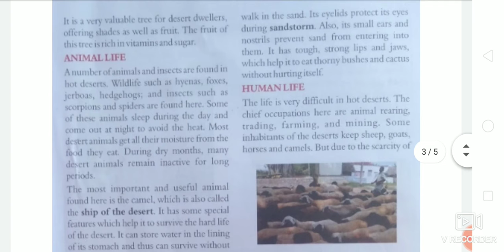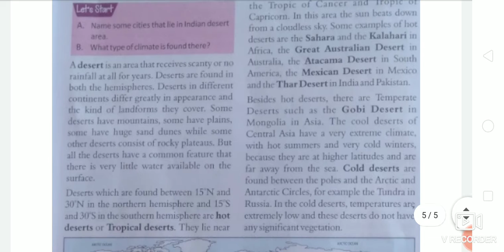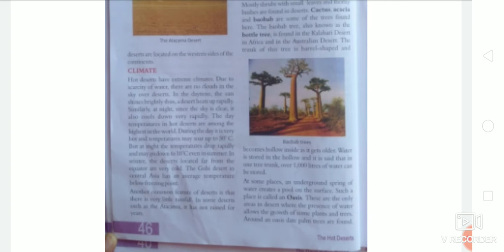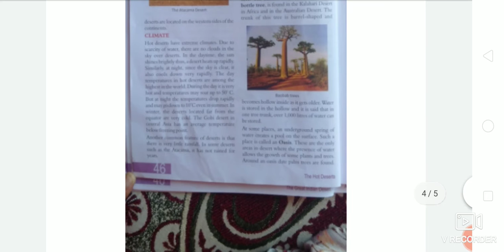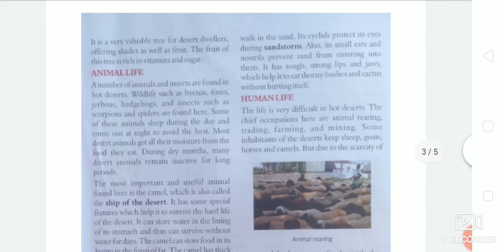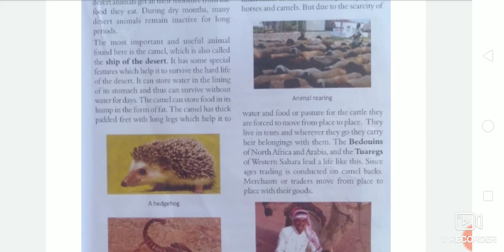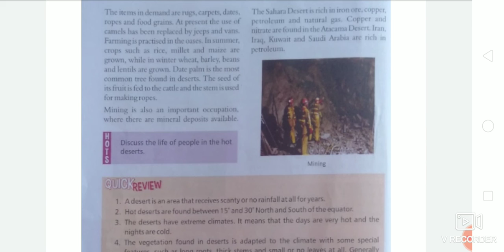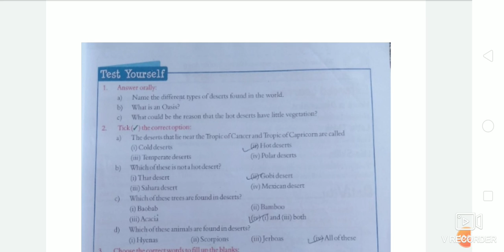Class 5th Subject SST( the hot desert) by Kiran Mam 25 9 20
Online Classes Session 2020-21 New Session July Month "Class 5th Subject SST( the hot desert) by Kiran Mam 25 9 20